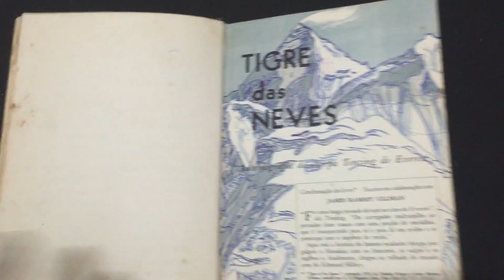COMPRE AGORAOs 20 Melhores Livros de Seleções